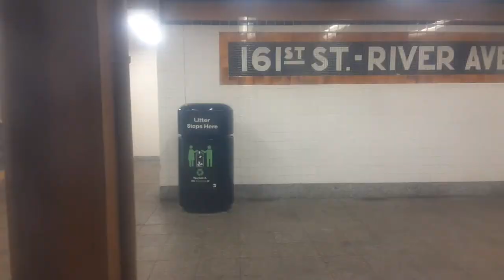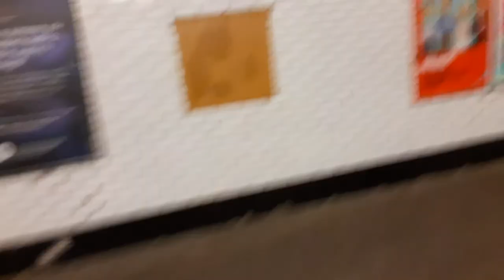D train ride from 161 street yankee stadium to 170th street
I filmed this on: October 5th 2020